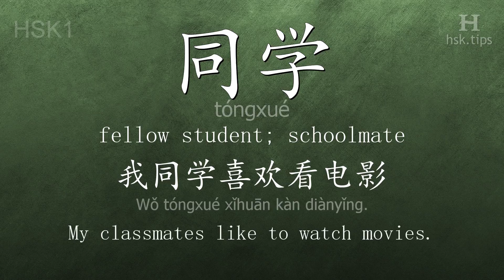Chinese HSK 1 vocabulary 同学 (tóngxué), ex.2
In this video the chinese character is from HSK level 1. And it is "同学", pinyin: "tóngxué", which means "fellow student; schoolmate".
Listen to native mandarin speakers saying "同学" and the example: "我同学喜欢看电影。", it means "My classmates like to watch movies."